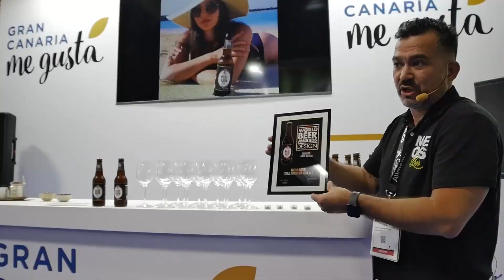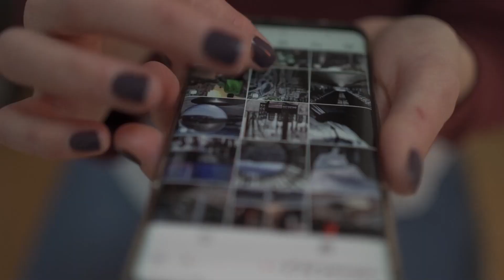Empresas de Gran Canaria acuden a la Feria Alimentaria de Barcelona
Las empresas de GranCanaria acuden a la Feria Alimentaria de Barcelona 2022 para abrirse al mercado nacional e internacional. La consejera de Industria, Comercio y Artesanía del CabildodeGranCanaria, MinervaAlonso, tuvo la oportunidad de entregarle en persona al ReyFelipe una muestra de productos locales: frutas, quesos y mojos